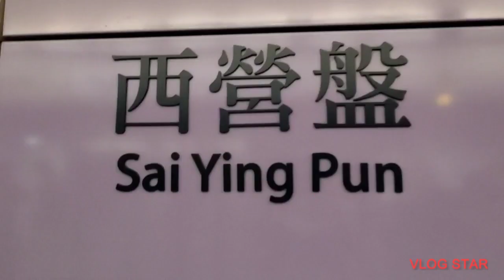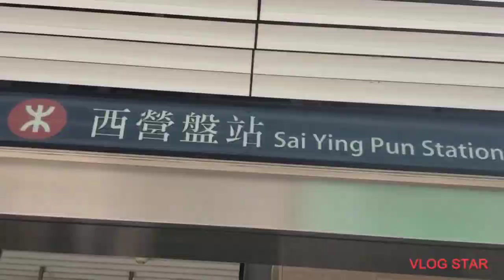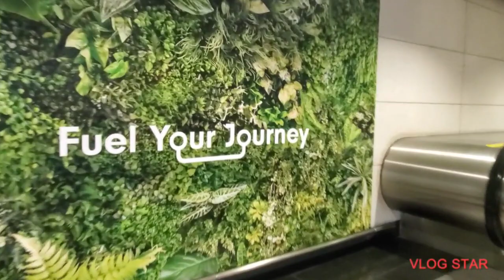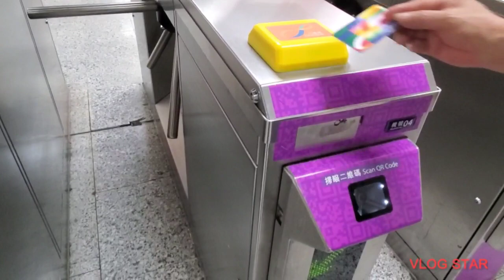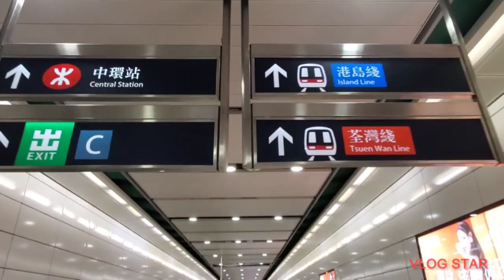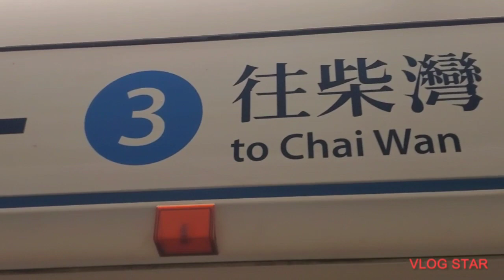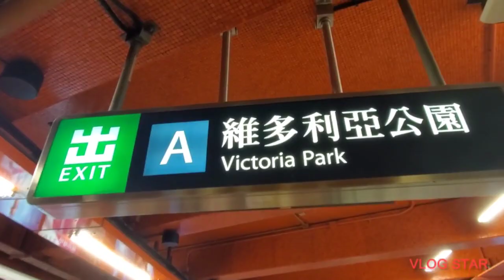PERJALANANKU KE SAI YING PUN,KOK PULANGNYA SALAH ARAH NAIK TAXINYA